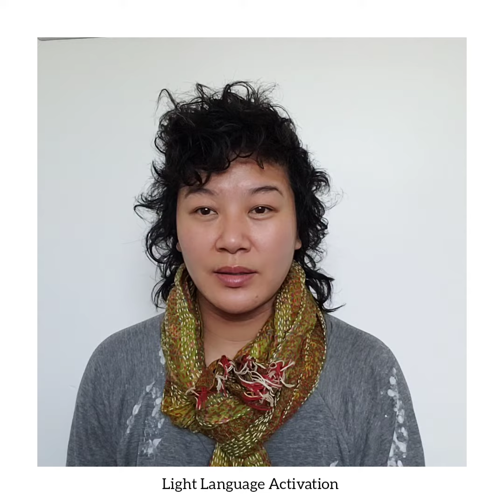Light Language/Ancestors - Garz Chan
The weight of our ancestor's tortures, persecutions, murders press heavy on our minds, hearts and spirits. Broken promises of avenging their deaths holding us in karmic prison.

Release the ancestor's traumas, release the ancestor's burdens, their karmas, their curses and spells. Their negative/limiting beliefs. Release the ancestor's karmic cycles of hate and revenge and mutilated deaths.

Expel it all from our DNA, genes, systems, organs, chakras, meridians, and subtle bodies.

I expel it all from my mind, body, spirit, soul - my conscious, subconscious, unconscious.

Expel it all from the right and left hemispheres of our brains. From the mitochondria of our cells, from the bone marrow, from our missing tails.

From all of our souls and soul fragments in this lifetime and other lifetimes.

I expel them from our lineage/generations to come.

As I/we heal, and choose forgiveness, our ancestors can finally ascend.